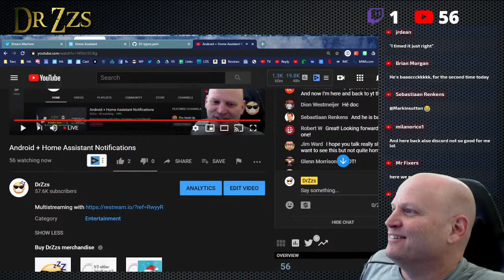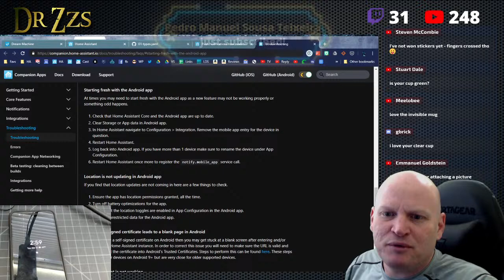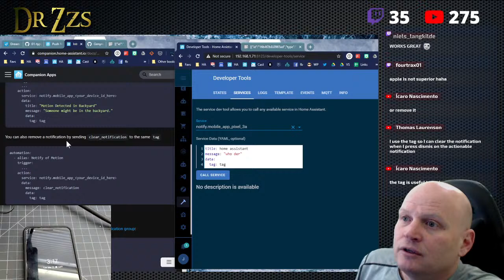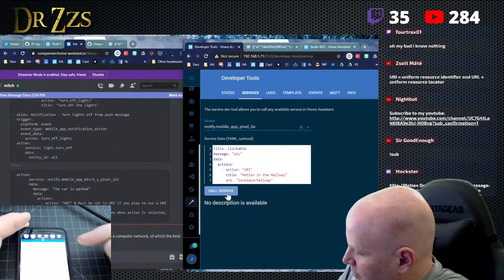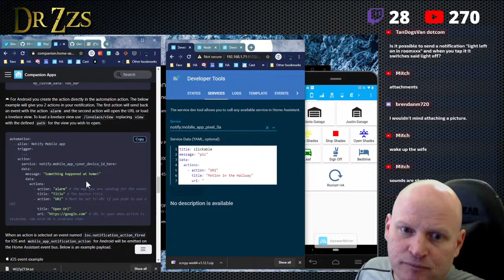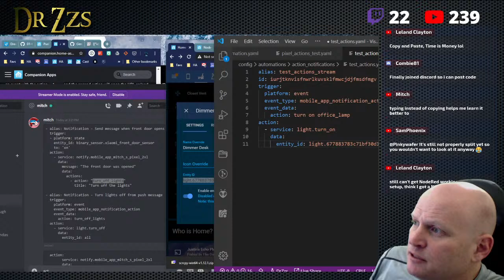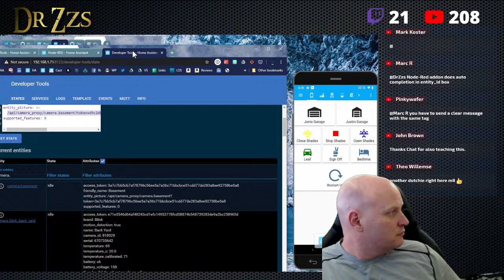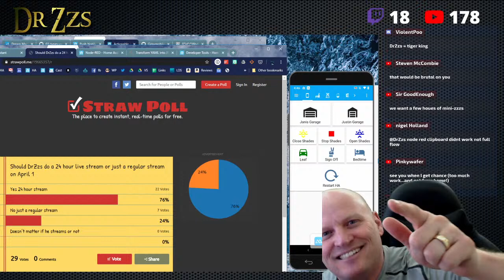Android + Home Assistant Notifications